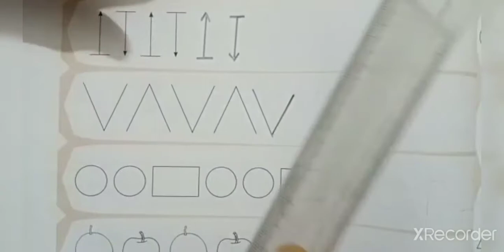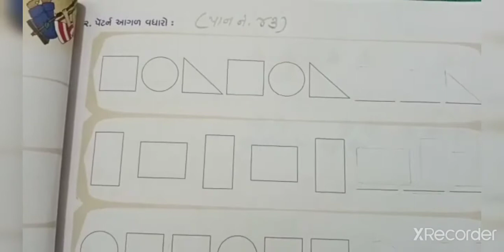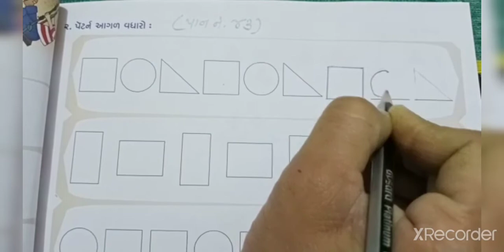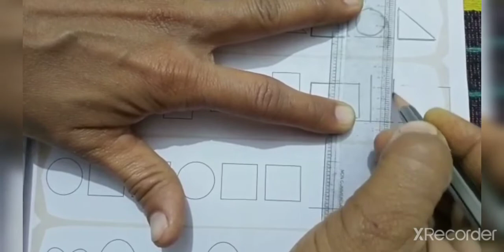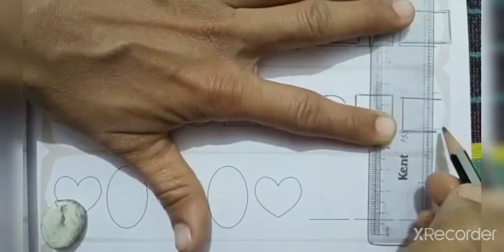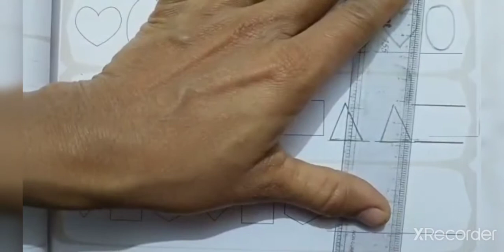std 1 ganitgammat swapothi ch 10 part 1